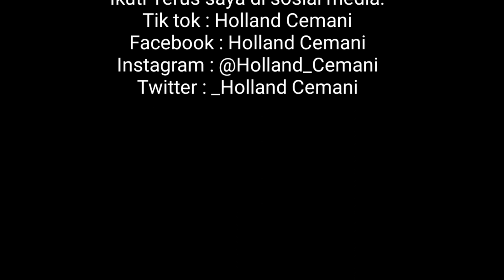Tutorial Penyetelan Pedal Kopling Vios/limo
Assalamualaikum wr.wb
Salam Sejahtera

Dalam Video ini kita sampaikan cara stel Pedal kopling bersama bengkel Kurnia Motor

Untuk Info kontak Bengkel Kurnia Motor
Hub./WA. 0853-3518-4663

Harga Mobil Vios/Limo
Termurah Disini !!!...

⚙️INFO PEMESANAN :
📌Marketing Resmi
          *HOLLAND*

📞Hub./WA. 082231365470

Terima kasih dan Stay Safe bossquww..

Wassalamu'alaikum. Wr.wb